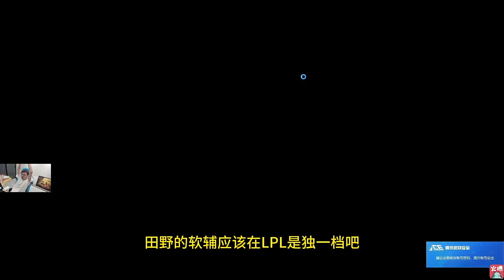【英雄联盟】Mlxg分析EDG后续对手：TES真打不了，ELK和Gala都是被JKL爆线的！